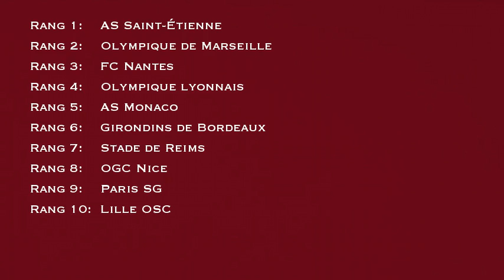Top 10 des club les plus titrés en Ligue 1 en 2013